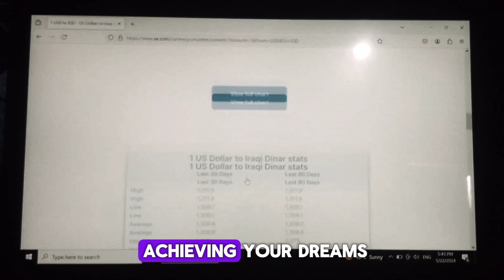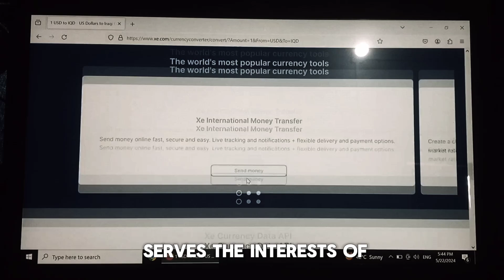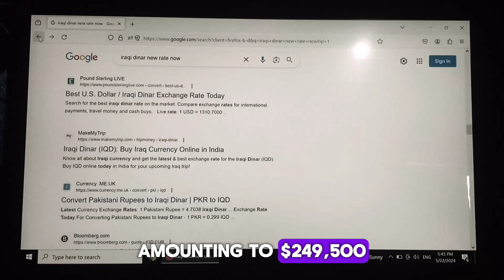Iraqi Dinar √ IQD Update √ Central Bank Of Iraq Announcement Latest Rate IQD _USD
Stay up-to-date with the latest news on the Iraqi Dinar (IQD) exchange rate! The Central Bank of Iraq has announced the latest rate for IQD/USD, and we've got you covered. Get the latest updates and insights on the Iraqi economy and investment opportunities. Find out how the latest exchange rate changes affect your investments and stay ahead of the curve. Follow us for the latest news and announcements from the Central Bank of Iraq and stay informed about the Iraqi Dinar's value and exchange rate changes."
iraqi dinar
update news iraqi dinar guru